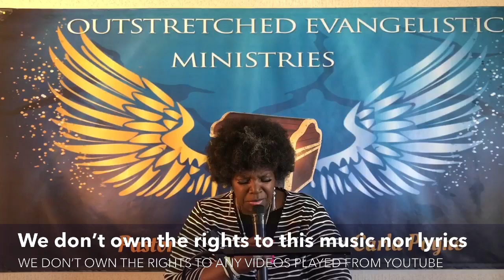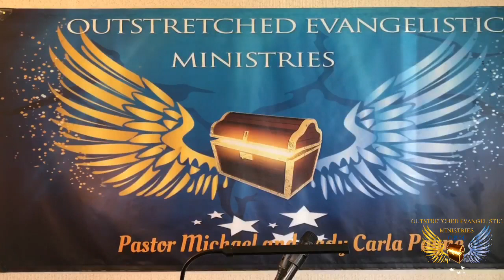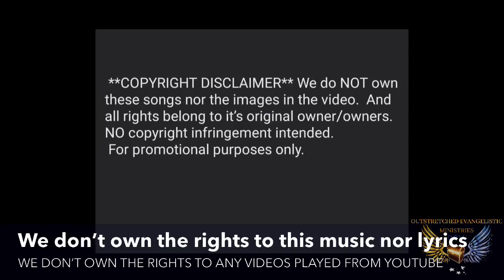Outstretched Evangelistic Ministries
Please note that each offering is put toward the Church Building Fund.
Amen!